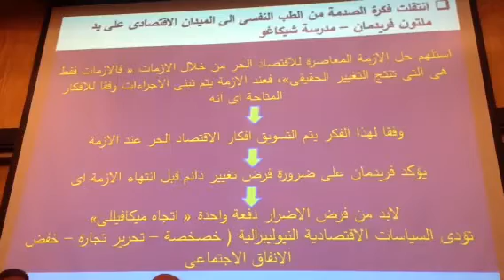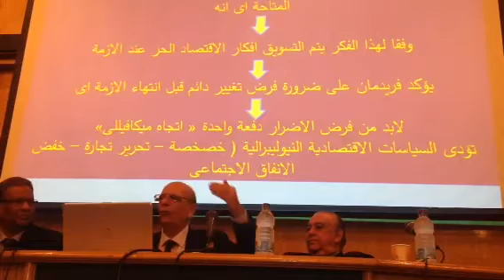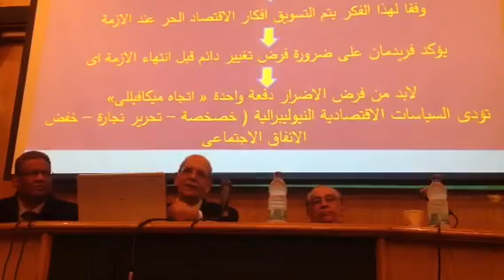نشأة رأسمالية الكوارث و علاقتها بدراسات الصدمة في الطب النفسي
استاذ دكتور محمد علي ابراهيم